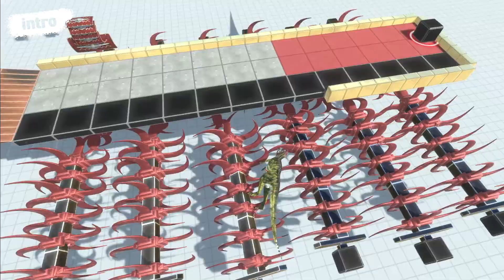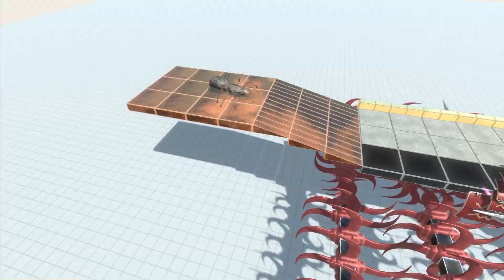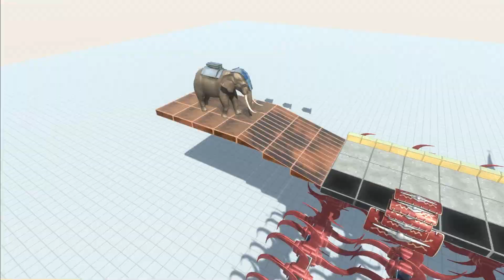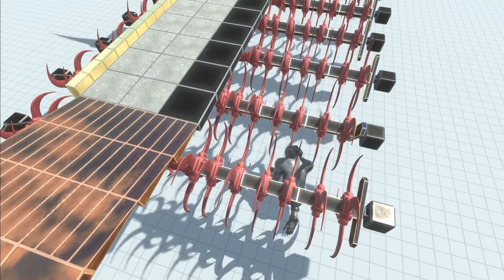공룡 게임 어벤져스 공룡 티라노 죽음의 칼날 다리를 건너자 - 애니멀 리볼트 배틀 시뮬레이터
죽음의 다리를 건너자
누구 먹이가 될 것인가 - Animal Revolt Battle Simulator (ARBS)